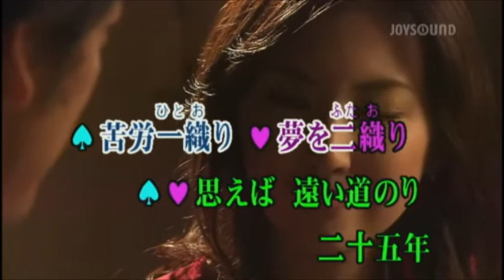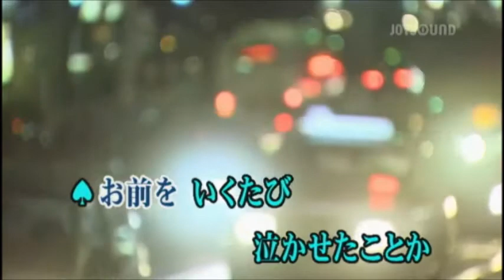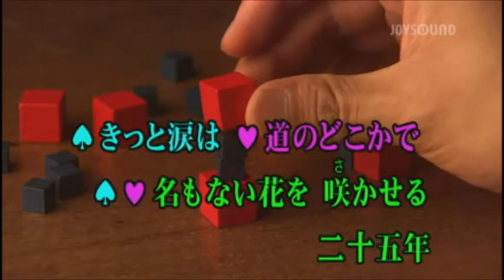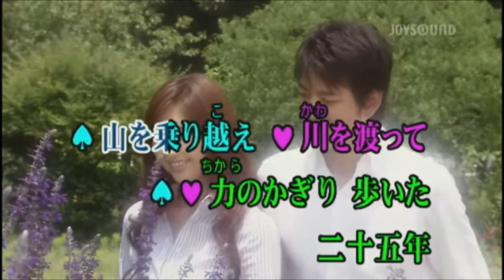銀の糸 yositaka&eririn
説明